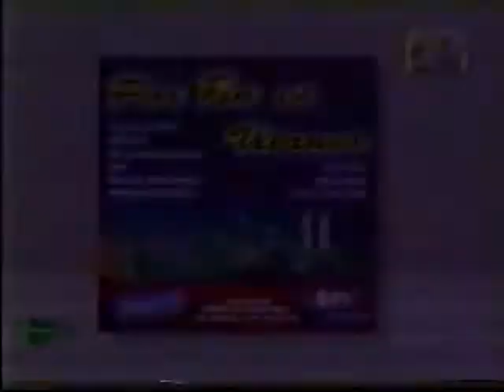POR FIN ES VIERNES Anuncio original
Spot Tv del Por fin es viernes
Mezclado por Toni Peret & Jose MªCastells
Promocion y Marketing Discografico S.A.
Max Music